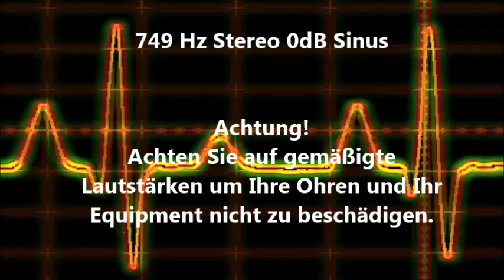749 Hz Sinus Ton Test 0dB Stereo Piepton Wave Ton